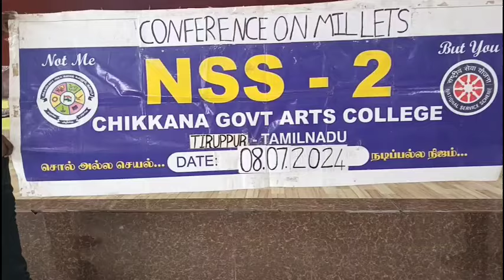BreastMilk தாய்ப்பால் ConfernceOnMillets ICDS Tiruppur ChikkannaGovtArtsCollege